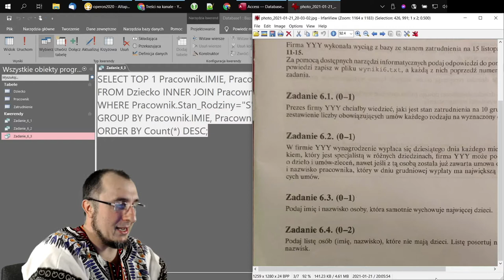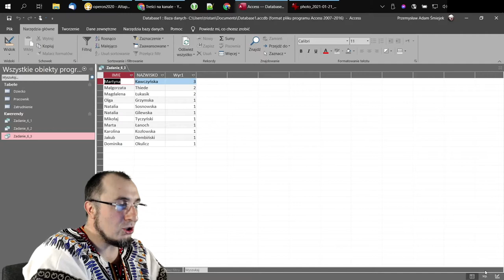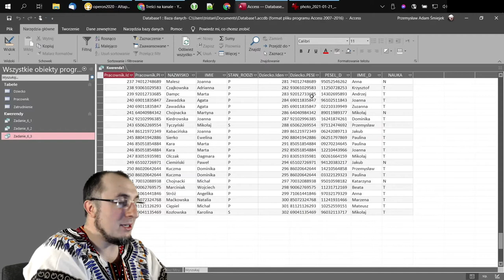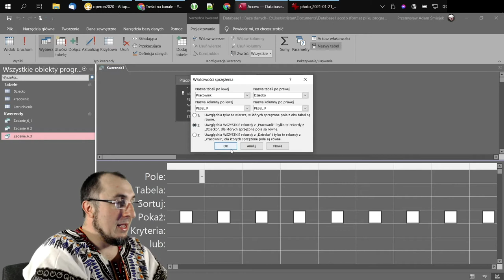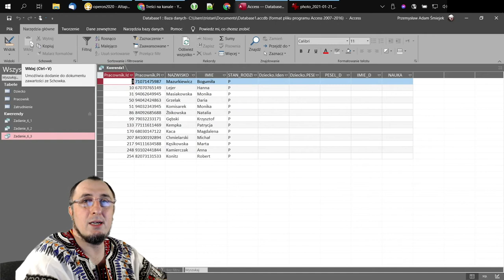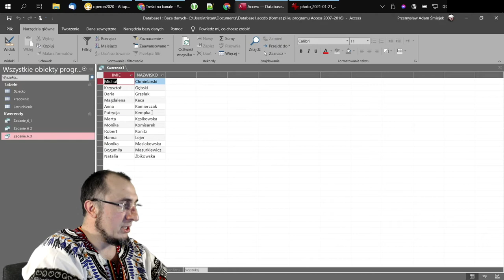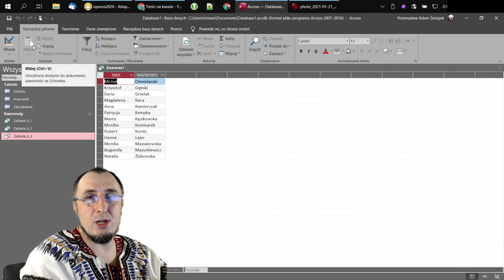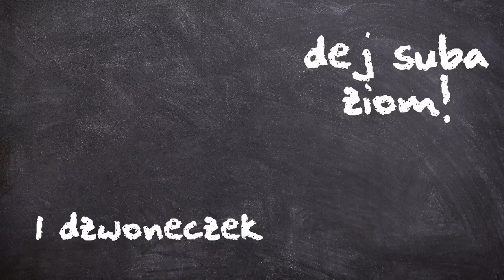Access: Matura z Operonem 2020: Zadanie 6.4: Smutny los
Jesienią 2020 roku odbyła się matura próbna z Operonem. W tej miniserii pokonuję zadanie bazodanowe (nr 6). Odcinek drugi – 6.4, złączenie lewostronne.